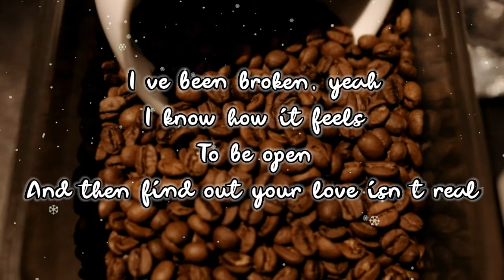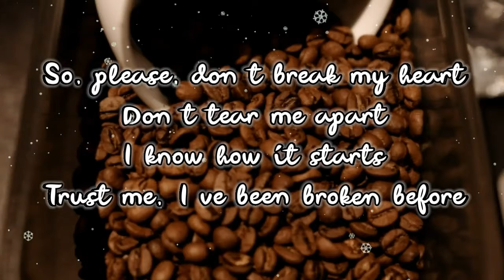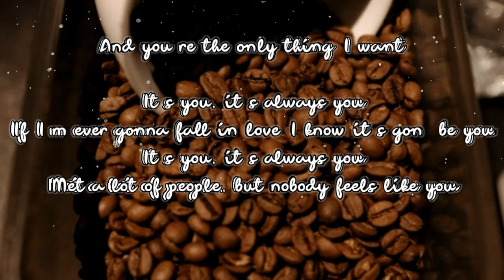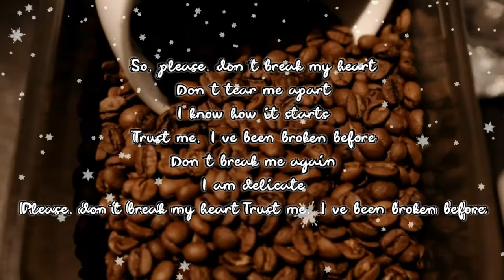it's you-ali gatie || [lirik dan cover]